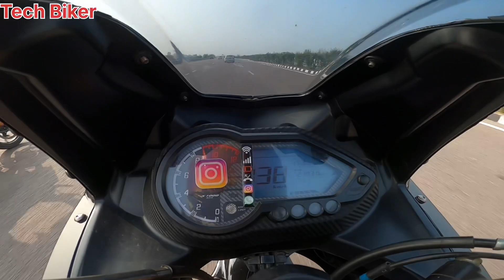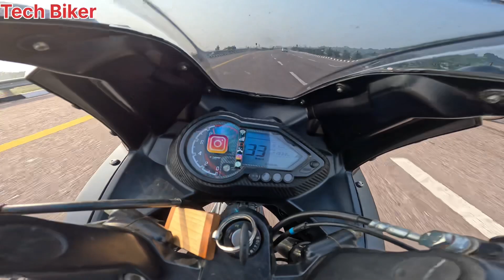2024 Ktm Duke 250 Gen 3 Vs Bajaj Pulsar 220 Drag Race || Long Race | Kya Haal Bna Diya Hai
Hello,